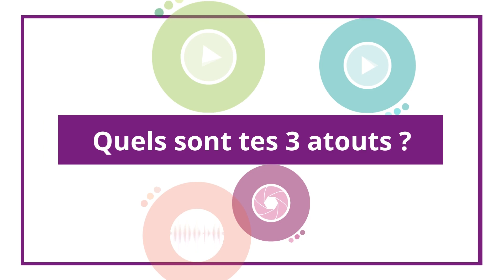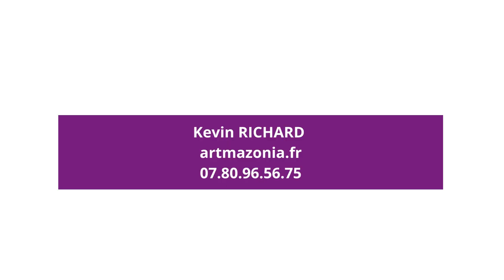Kévin RICHARD | Concepteur Paysagiste et Créateur d'aménagements paysagers | CARBAO La Rochelle 🟣🎥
ART'MAZONIA PAYSAGE

Conception et Aménagement de jardins paysagers pour les particuliers : terrasses, plantations, petits terrassements, engazonnement, arrosage intégré et éclairage extérieur.